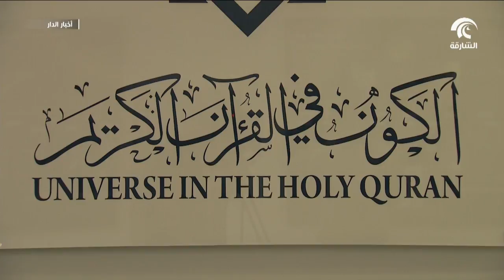أخبار الدار : مساحات إثراء فلكي متنوعة بمركز الشارقة لعلوم الفضاء و الفلك